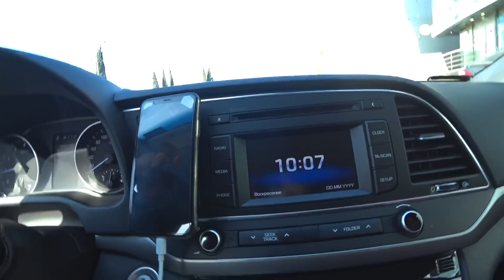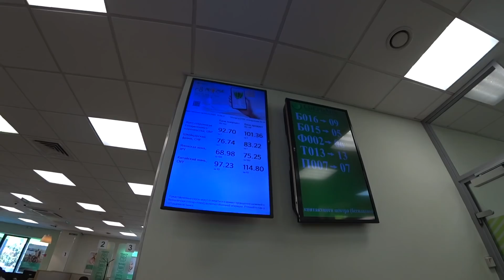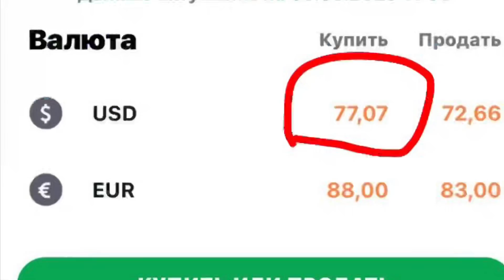Завтра БУДЕТ КРИЗИС❓Застройщики в Сочи ПОДНИМАЮТ ЦЕНУ🔥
Неожиданно с утра мы увидели резкий обвал рубля по отношению к Доллару и Евро❗️
Сегодня мы попробовали проехать и посмотреть за сколько можно купить валюту и вообще сколько и где ее можно купить в Сочи❓
Что будет завтра на официальных торгах в Центробанке неизвестно, но то что сейчас могут взлететь цены и повысится спрос на Недвижимость в Сочи- вполне очевидно✅
Уже сегодня застройщики в Сочи начинают поднимать цены на квартиры в Сочи ❗️
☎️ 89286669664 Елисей